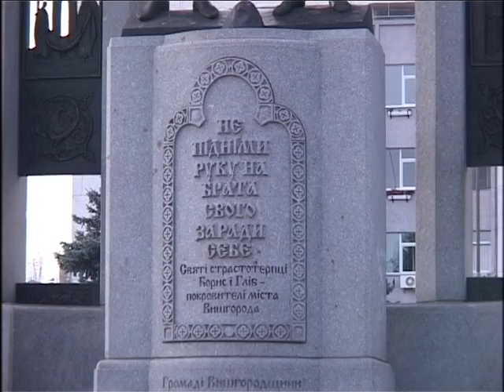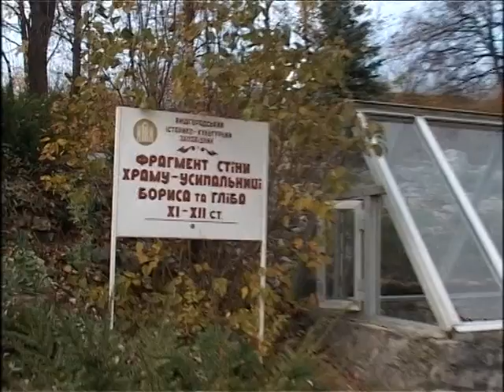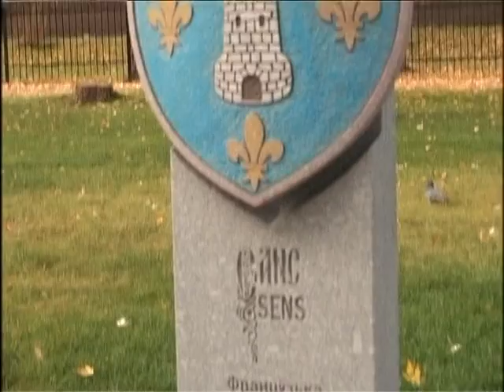"Фольк music" - Випуск № 264 (23 11 14) частина 1